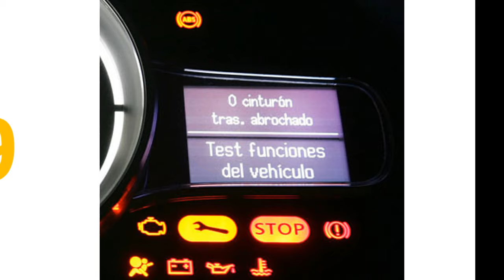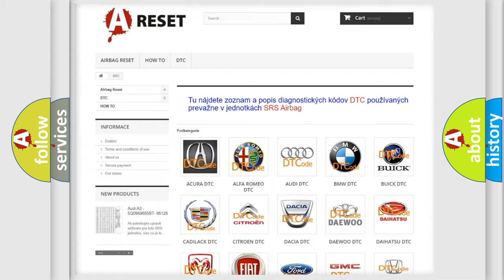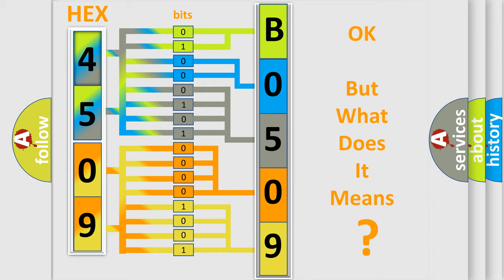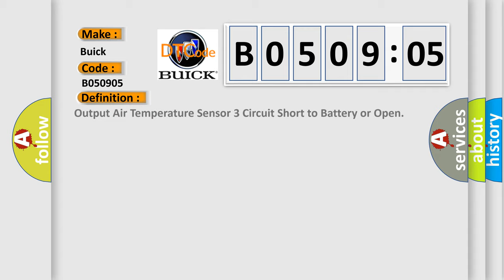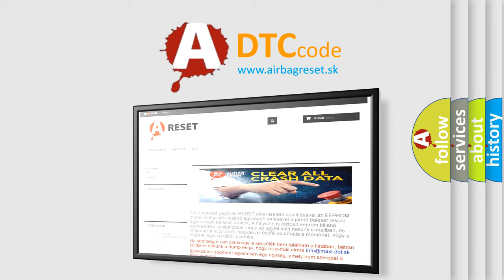DTC Buick B0509-05 Short Explanation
Contents:
0:21 Basic DTC analysis according to OBD2 protocol standard.
1:48 Insight into programming
2:58 A diagnostically understandable description of the Diagnostic Trouble Code
3:05 Basic error definition

Make:
Buick
Code:
B0509 05
Definition:
Output Air Temperature Sensor 3 Circuit Short to Battery or Open
Description:
The ignition is turned ON.
Cause:
The HVAC control module detects the inside air temperature sensor signal circuit is less than -36 degree C (-38 degree F) or greater than 215 degree C (419 degree F) for greater than 15 seconds.